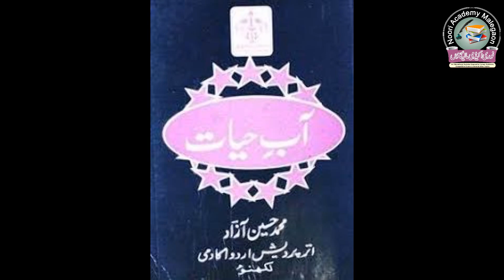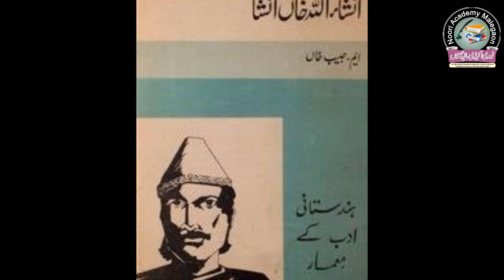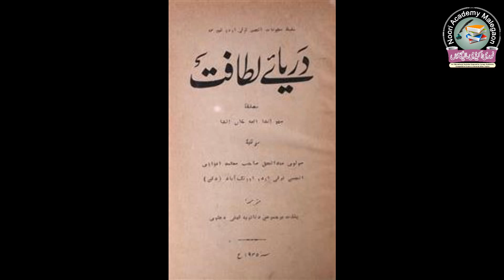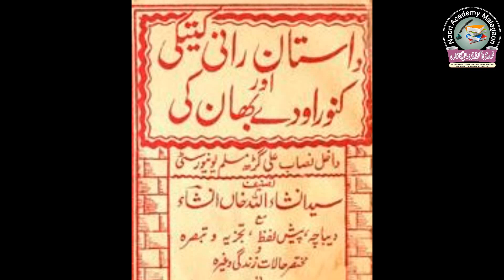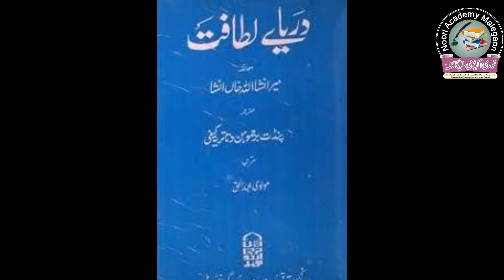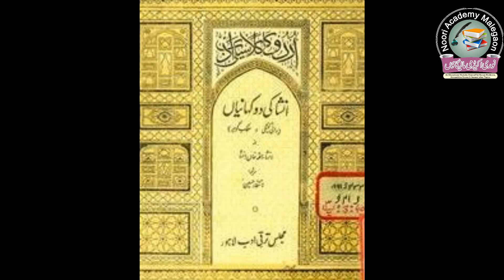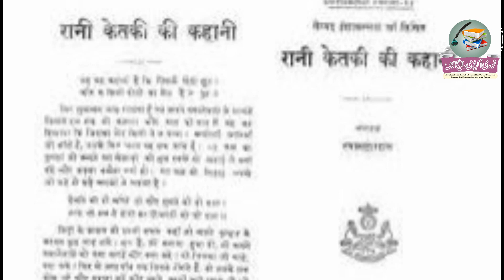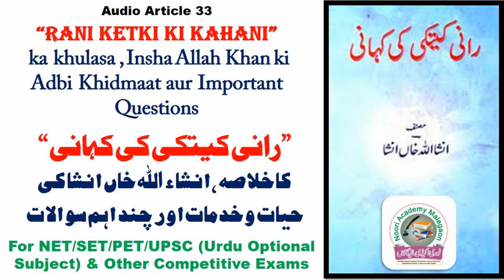Rani Ketki ki Kahani Ka Khulasa,Insha Allah Khan ki adbi Khidmaat Aur Important Questions رانی کیتکی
*📚"Rani Ketki Ki Kahani ka Khulasa , Insha Allah Khan ki Adbi Khidmaat aur Important Questions"*
*🌹"رانی کیتکی کی کہانی کا خلاصہ ، سید انشاء اللہ خان انشاء کی حیات و خدمات اور چند اہم سوالات"*

اس لیکچر میں نیٹ/سیٹ/پیٹ/یو پی ایس سی (اردو اختیاری مضمون) اور دیگر معروضی امتحانات کو ملحوظ رکھتے ہوئے علمی اور ادبی نکات کو پیش کیا گیا ہے -